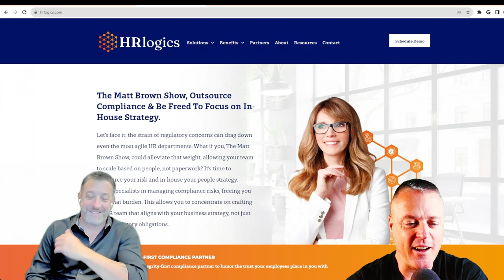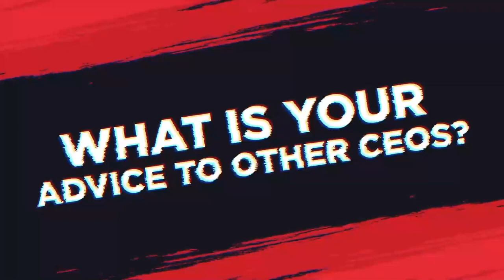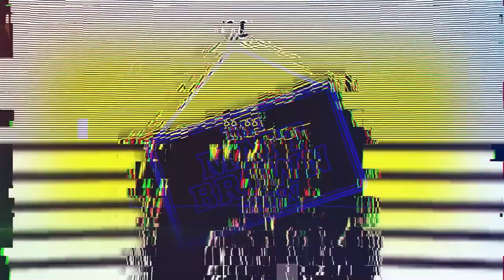MBS741- Mastering Complex HR Compliance: Insights from HR Logics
HR Logics empowers organizations to navigate complex legal requirements with ease and peace of mind.